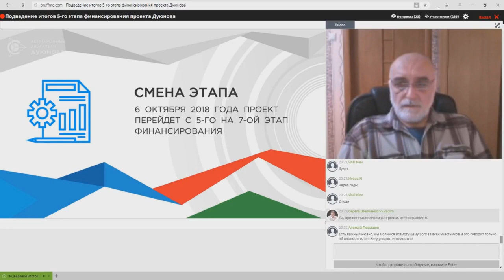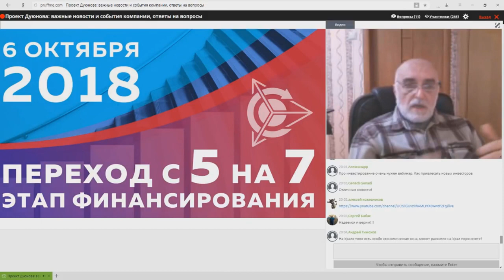Итоги недели в проекте Дуюнова с 01.10 по 07.10.2018